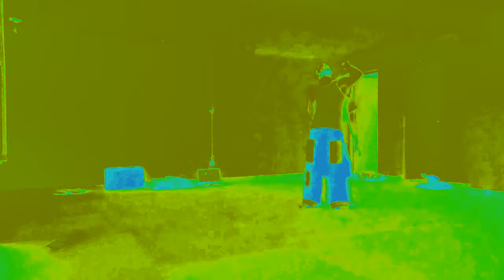Copia de Jam de Contact con Daniel Pero